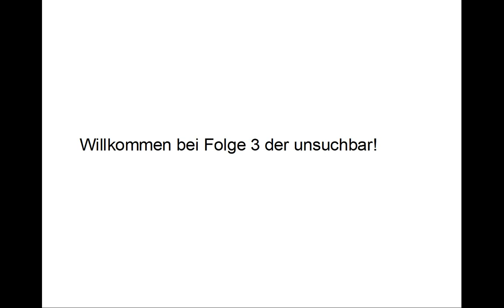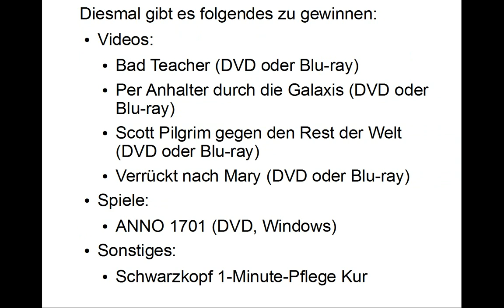Frage 3 Haare färben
Die Teilnahme ist natürlich kostenlos!

Antworten werden nur anerkannt:
1) wenn der Betreff „Antwort 3 Haare färben" lautet, und
3) wenn sie die korrekte Antwort in deutscher oder englischer Sprache enthalten.

Wenn du magst, kannst du noch kurze beschreiben, wie du die Antwort herausgefunden hast, und ob du die Frage zu einfach oder zu schwer fandest.

Bei mehreren richtigen Antworten entscheidet der Zufall.

Der Gewinner wird via E-Mail benachrichtigt und bekommt seinen Preis per Post direkt vom Versandhändler (z.B. Amazon). Ich akzeptiere nur Adressen in Deutschland, um die Versandtkosten im Rahmen zu halten.
Die Antwort gebe ich jeweils circa eine Woche später bekannt. Der Name oder Nickname des Gewinners wird nur genannt, wenn er dies explizit wünscht.

Beantwortet einer von euch die Frage doch mit Hilfe von Google (oder ähnlichen Diensten), bekommt keiner einen Preis. In so einem Fall macht es Sinn, die Antwort als Youtube-Kommentar zu posten, damit gleich jeder Bescheid weiss!

Beantworten mehrere die Frage korrekt, entscheidet der Zufall.

gl & hf !